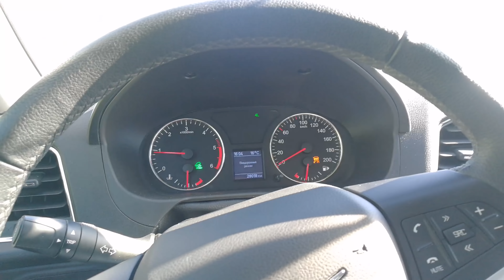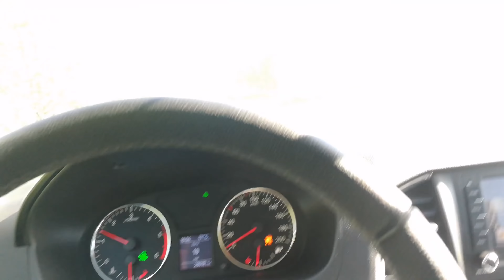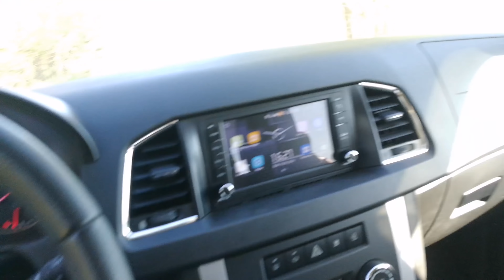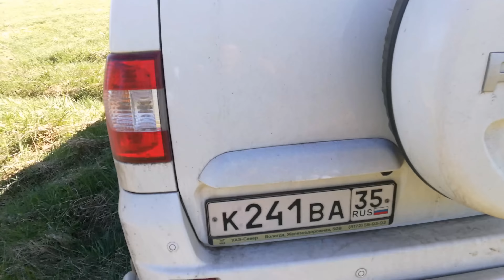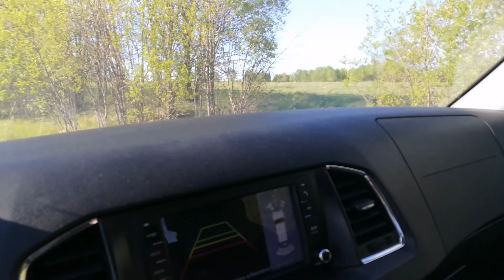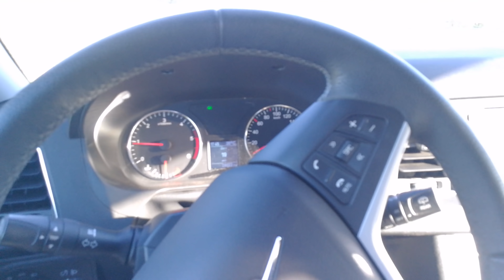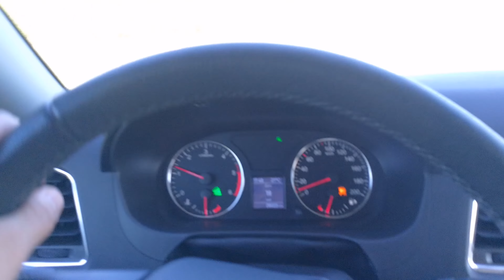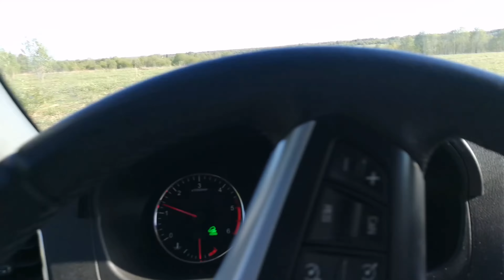УАЗ Патриот 2019г. Крузак так не сможет! Реальная диагоналка, работа электроники, плюс наша природа!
УАЗ Патриот 2019 модельного года. Пробег 28 000 км. Воскресные покатушки вылились в серьезный тест!